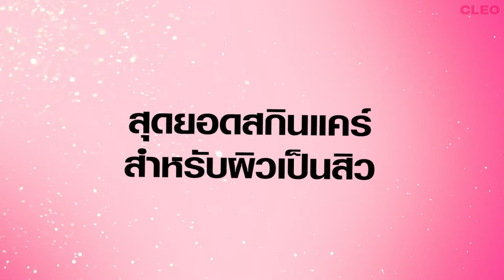เป็นสิวก็สวยได้! กับ 3 ผลิตภัณฑ์เพื่อคนเป็นสิว จาก BK Acne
เป็นสิวก็สวยได้! คลิปนี้คลีโอ ขอพาเพื่อนๆ มาทำความรู้จักกับ 3 ผลิตภัณฑ์เพื่อคนเป็นสิว ไม่ว่าจะ มาส์กสิวยุบในข้ามคืน ครีมแต้มสิวในรูปแบบคอนซีลเลอร์สีเนื้อ และแป้งฝุ่นคุมมัน ลดสิว พร้อมพูดคุยกับ พี่แขก ธนกาญจน์ วิษณุโยธิน นักวิทยาศาสตร์คนเก่ง และพี่นุ่น จันทนา จันทร์จักร์ เภสัชกรผู้เชี่ยวชาญเรื่องส่วนผสม 2 สาว Founder ของแบรนด์ BK Acne ถึงแรงบันดาลใจและความตั้งใจในการพัฒนาผลิตภัณฑ์แต่ละตัว ฟังจบแล้ว อยากพุ่งตัวไปหาผลิตภัณฑ์ของ BK มาลองเลยล่ะ